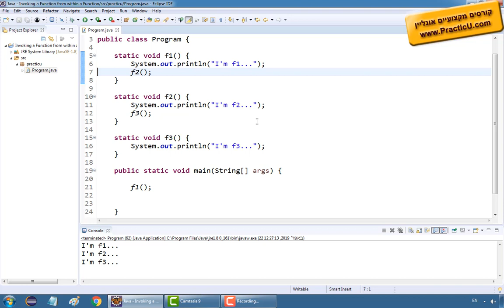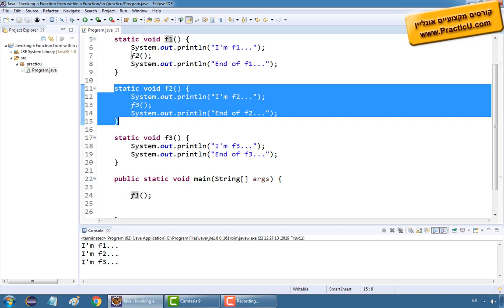Invoking a Function from within a Function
קורס יסודות התכנות - שפת JAVA - קורס ג'אווה למתחילים